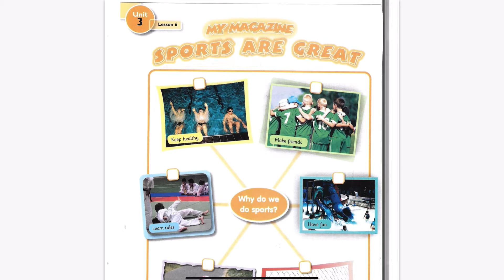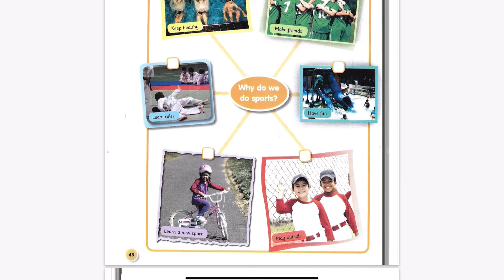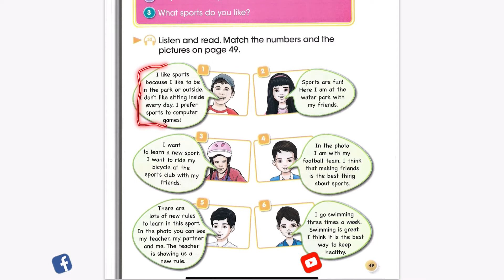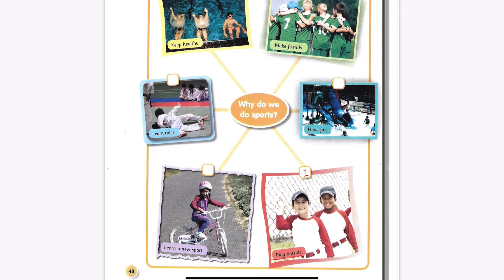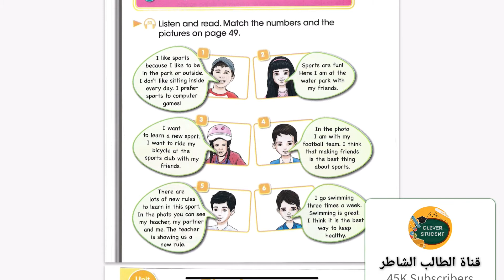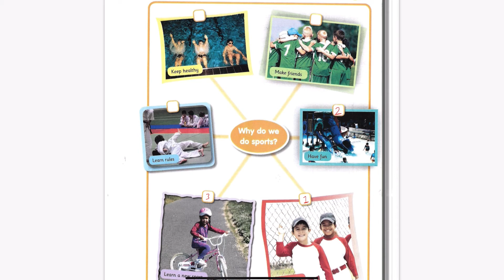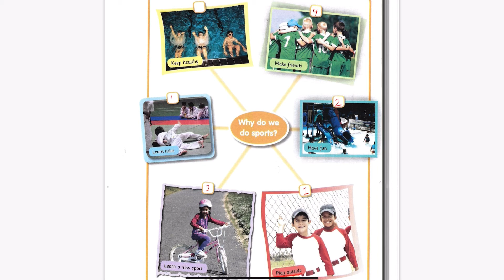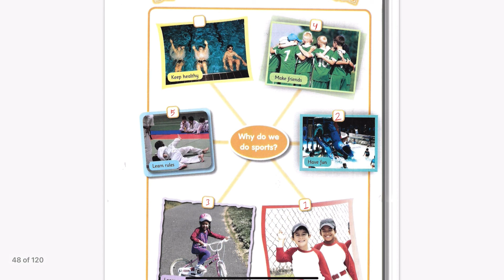الدرس السادس من اليونت الثالث - انكليزي الخامس الابتدائي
سلسلة تدريس كتاب الإنكليزي للصف الخامس الابتدائي
شرح مكثف للقواعد والنصوص مع الترجمة
كتاب اللغة الإنجليزية
للصف الخامس الابتدائي
الوحدة الثالثة ٣
الدرس السادس
الصفحة ٤٨ - ٤٩
Unit Three
Lesson 6